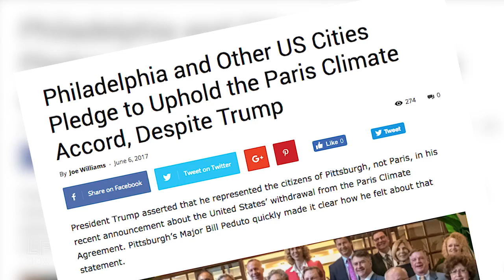Excerpt: - Thanu Yakupitiyage - "Movements are messy. Movements are not linear."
350.org's communications director, Thanu Yakupitiyage, on connecting immigrant rights to climate justice.